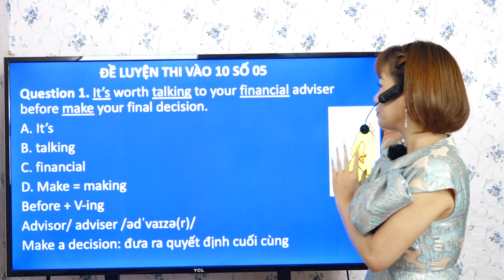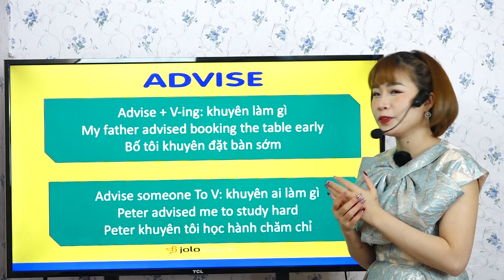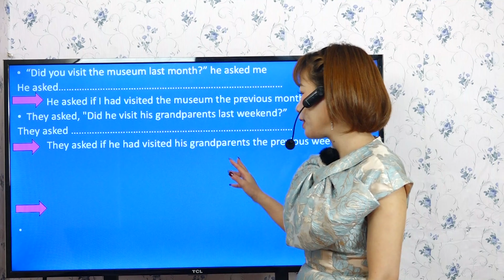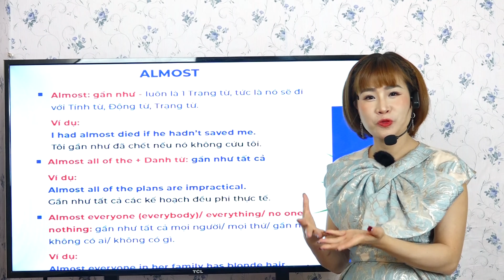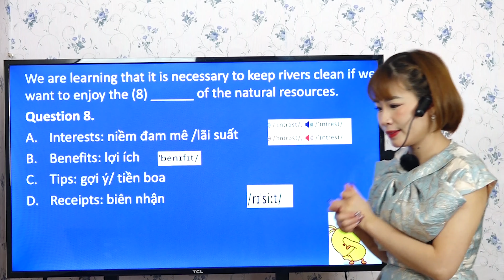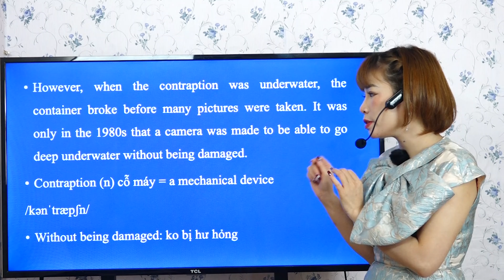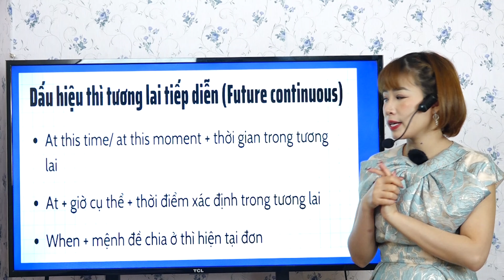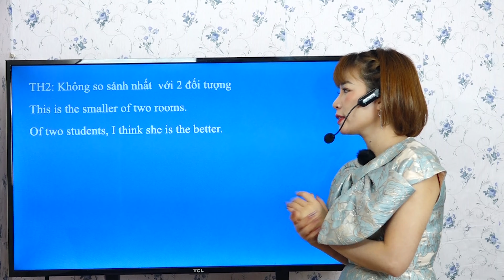GIẢI ĐỀ LUYỆN THI VÀO 10_ĐỀ SỐ 05_Phần 1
GIẢI ĐỀ LUYỆN THI VÀO 10_ĐỀ SỐ 05, CÙNG CÔ HÀ LINH LẤY ĐIỂM 9,10